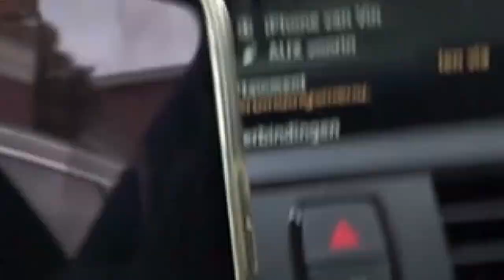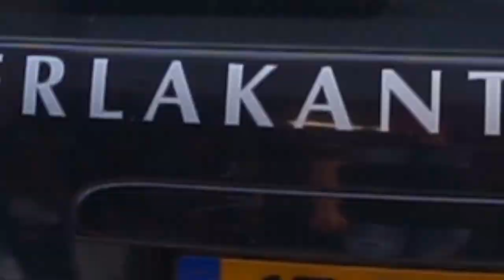AFSCHEID NEMEN VAN GIO & NIEK HEEFT EEN ONGELUK GEHAD! 😱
Hey allemaal, in deze video haal ik mijn laatste spullen uit mijn kamer en neem ik afscheid van Gio!

POST:
Talpa Social
tav Vincent Visser
Bergweg 70
1217SC Hilversum